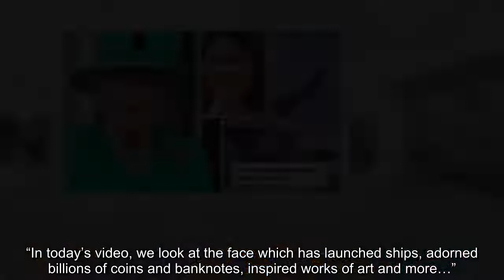‘Three out of five’ Belgium mocks royal blunders in Queen’s Platinum Jubilee tribute